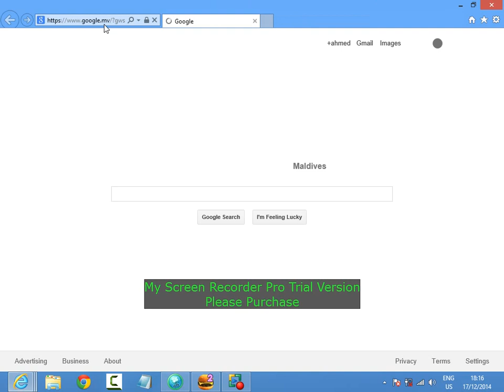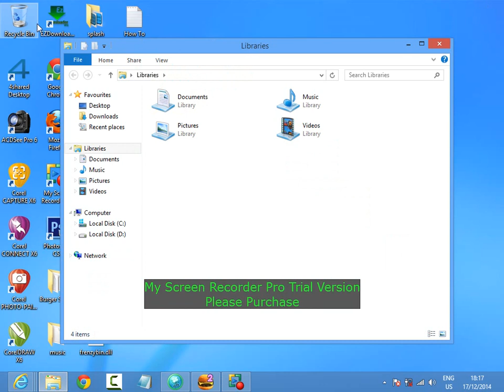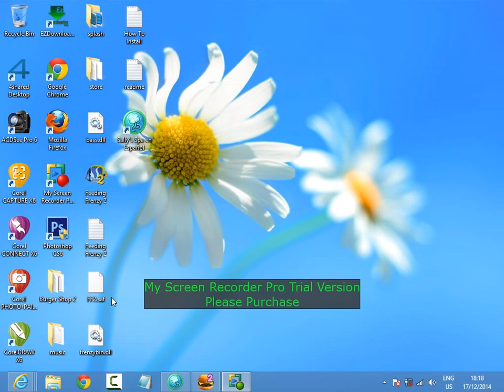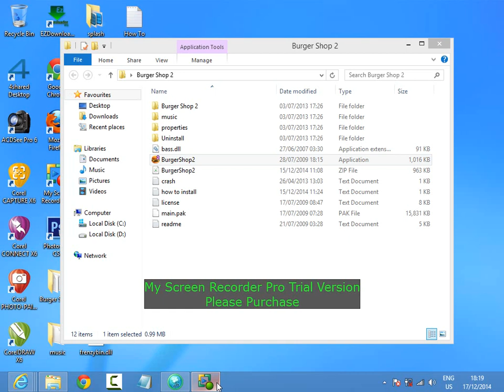How To Download Burger Shop 2 Full Version